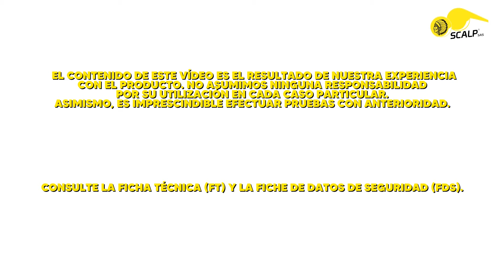SCALP RENOV'EXPRESS (ES) - SÚPER LIMPIADOR PARA FACHADAS Y DESINCRUSTANTE RÁPIDO CON EFECTO FLASH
SCALP RENOV’EXPRESS está destinado a la eliminación de las manchas y la contaminación de origen atmosférico (óxidos de carbonos y otros). Se aplica sobre soporte de tipo piedras, ladrillos, cemento, fibrocemento, hormigón, pizarras, tejas, revestimientos hidráulicos o encalados, etc.